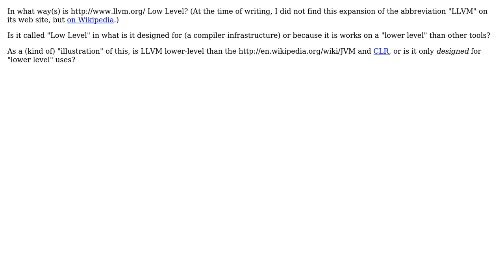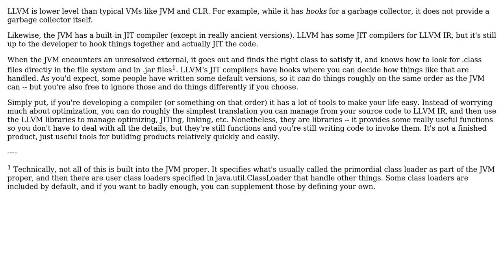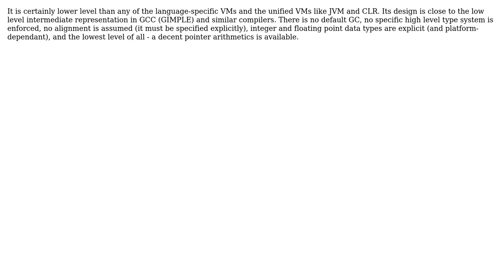Software Engineering: In what way(s) is LLVM Low Level? (4 Solutions!!)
Software Engineering: In what way(s) is LLVM Low Level?

With thanks & praise to God, and with thanks to the many people who have made this project possible! | Content (except music & images) licensed under CC BY-SA | Music | Images & others | With thanks to user Zayenz user SK-logic user Jerry Coffin user Apalala user Abbafei and the Stack Exchange Network Trademarks are property of their respective owners. You are responsible for your own actions.